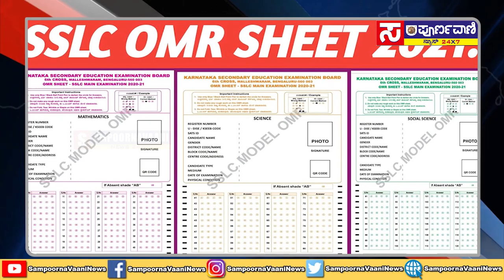ಎಸ್ಸೆಸ್ಸೆಲ್ಸಿ ಮುಹೂರ್ತ ಫಿಕ್ಸ್..Sampoorna Vaani News